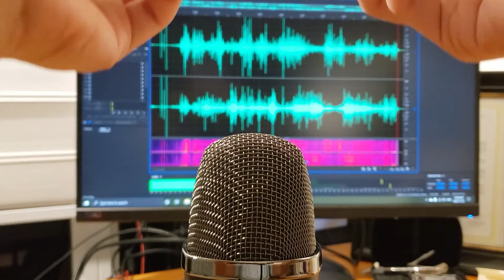ASMR Mist Spray Mic 💦💦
Hey guys, today i am trying to create sounds spraying water into my microphone. Enjoy!